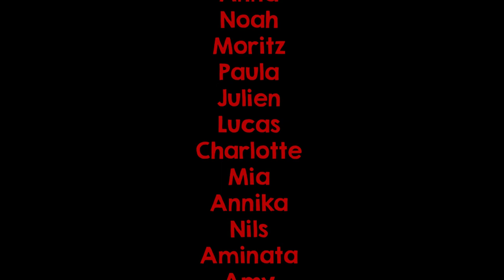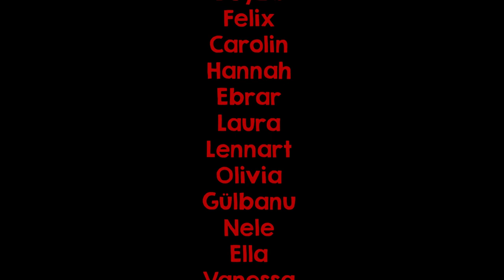Weihnachtsgruß des virtuellen Chores am Theodor-Heuss-Gymnasium Hagen | Virtual Christmas Choir 2020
Dieses Jahr war in vielerlei Hinsicht ein besonderes.
Unter anderem wird es an Weihnachten dieser Tage vielerorts still bleiben.
Doch gemeinsam Singen funktioniert nicht nur "offline" - einige Schülerinnen und Schüler aus den Stufen 7, EF, Q1 und Q2 am Theodor-Heuss-Gymnasium Hagen senden deshalb auf unüblichem Weg einen Weihnachtsgruß in die Welt.
Viel Spaß!

Frohe Weihnachten, ein glückliches neues Jahr und nur das Beste für 2021!

Theodor-Heuss-Gymnasium Hagen
Humpertstr. 19
58097 Hagen